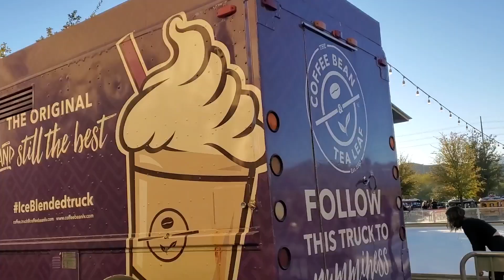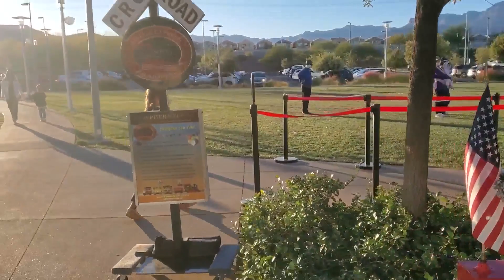베가스 서머린 다운타운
우리동네에있는 쇼핑몰과 식당들이있는곳
크리스마스분위기가 물씬풍기는곳
케이트장도있고 아이들과 함께즐길수있는곳이예요